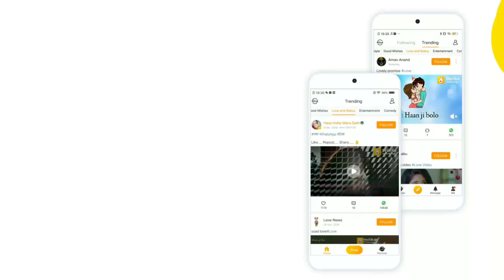Tamil love whatsapp status || Ready || MS EditZ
edited by my friend...